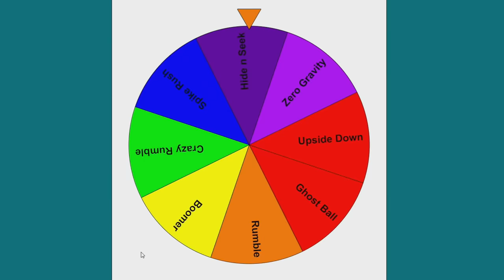Creating NEW Game Modes for Rocket League with a Randomizer (#4)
Check out @JonSandman @GoJamesbotGo @Guhberry

Camera Settings:
FOV: 110
Distance: 270
Height: 110
Angle: -3
Stiffness: 1